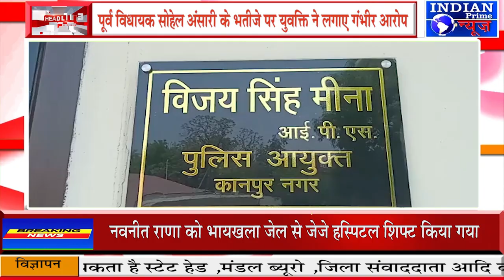IPN NEWS -पूर्व विधायक सोहेल अंसारी के भतीजे पर युवक्ति ने लगाए गंभीर आरोप